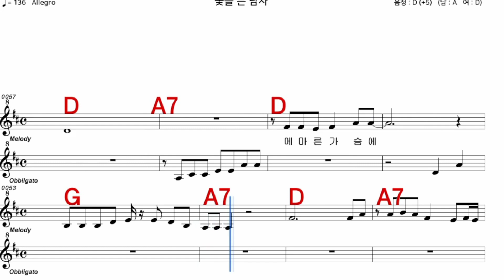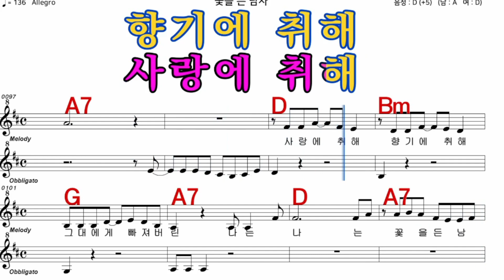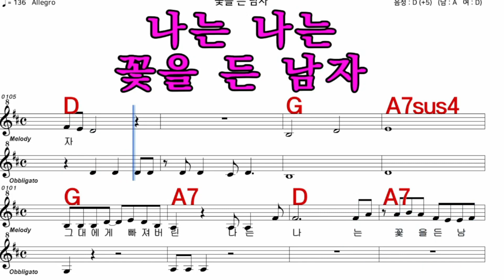i꽃을든 남자 최석준 SMB 가수처럼 엠알로 노래 악보 여자 키 D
iSMB가수처럼 엠알로 노래하기는 남자키와 여자키를 동시에 올리겠습니다  많은 이용과  관심 사랑 부탁 드립니다  이번엔 최석준  님의  노래 겨울낙엽꽃을든 남자 여자 키 D입니다